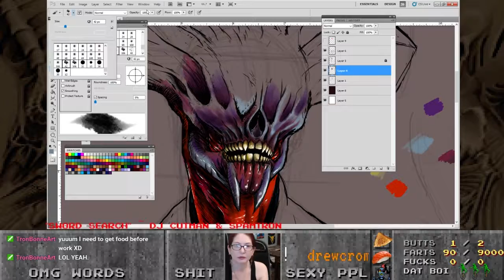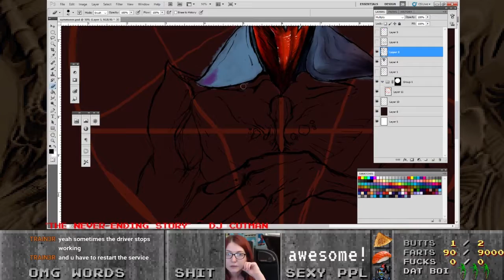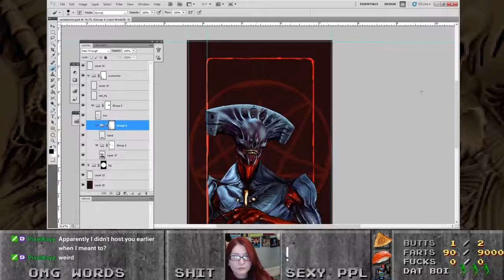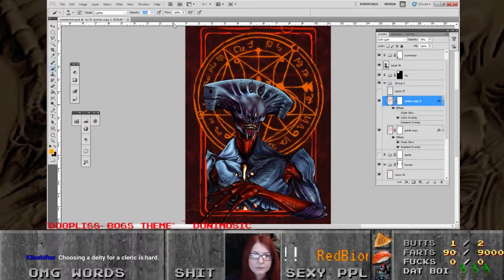DOOM Summoner Timelapse - Illustration by Tiny Neenja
Timlapse of Tiny Neenja's Summoner illustations from DOOM. THIS TOOK MONTHS!!